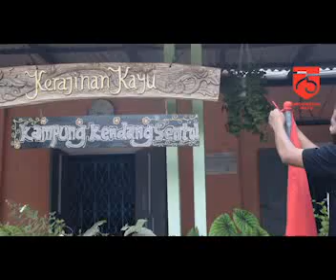video HUT RI